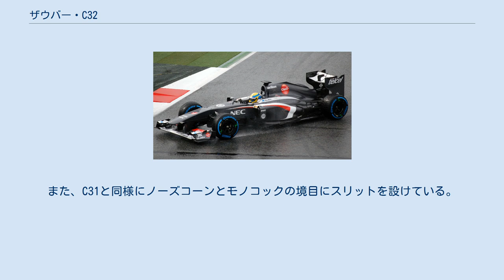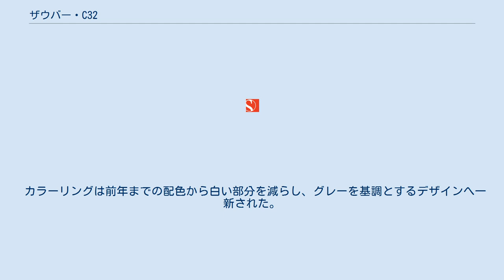ザウバー・C32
ザウバー・C32 (Sauber C32) は、ザウバーが2013年のF1世界選手権参戦用に開発したフォーミュラ1カー。
 C32の大きな特徴は、横幅の狭いサイドポンツーンである。
デザイナーのマット・モリスは、2011年モナコGP予選でセルジオ・ペレスが横向きでバリアに激突した際、潰れたサイドポンツーンを見たことがヒントになったと述べ、「大胆なデザインだが、我々はかなり自信を持っている」と語っている。
内部にはラジエーターなどがタイトに収納されているが、テスト段階では冷却機能に支障はないという。
 ノーズの段差部分に関しては、ショルダー部分を前後滑らかに繋げ、中央部分に段差を残す処理とした。
また、C31と同様にノーズコーンとモノコックの境目にスリットを設けている。
ノーズ下から吸い込んだ気流をこのスリットから放出することで、ノーズ上下面の気流を改善していると見られる。
 車体後部の排気系レイアウトは、ザウバーオリジナルの傾斜型を廃止して、マクラーレンタイプのバルジ型に変更した。
 カラーリングは前年までの配色から白い部分を減らし、グレーを基調とするデザインへ一新された。
 ソース